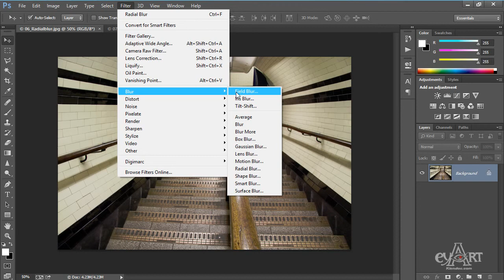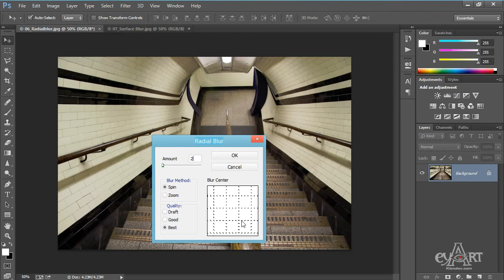1207 Radialblur finter